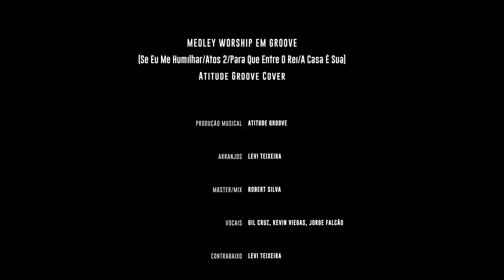MEDLEY WORSHIP EM GROOVE - (Se Eu Me Humilhar/Atos 2/Para Que Entre O Rei/A Casa É Sua)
Produção Musical: Atitude Groove
Arranjos: Levi Teixeira
Master/Mix: Robert Silva
Vocais: Gil Cruz, Kevin Viegas, Jorge Falcão
Contrabaixo: Levi Teixeira
Guitarra: Maxi Soares
Bateria: Lucas Rocha
Trompete: Thiago Ávila
Sax Alto: Bruno Ávila
Sax Tenor: Edmilson Fernandes